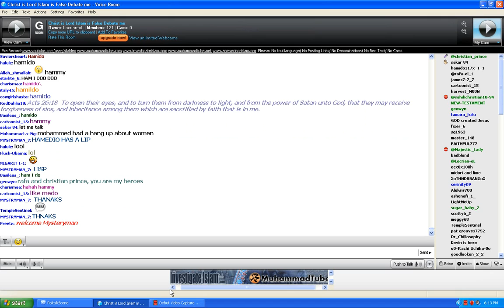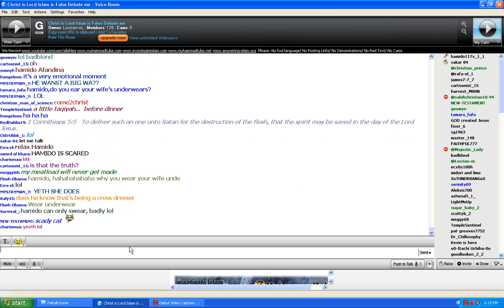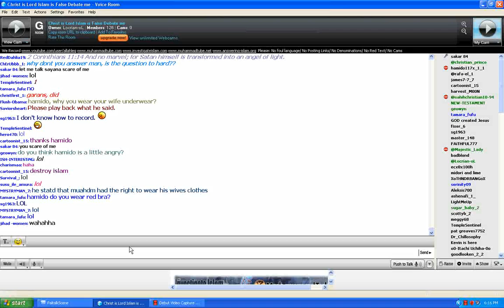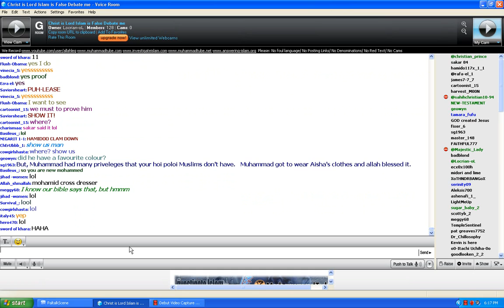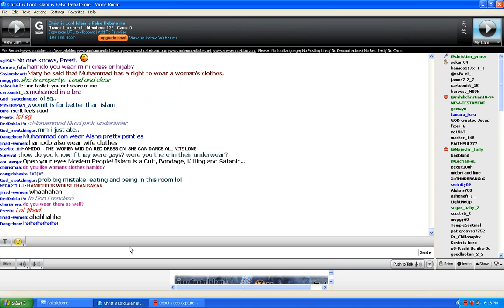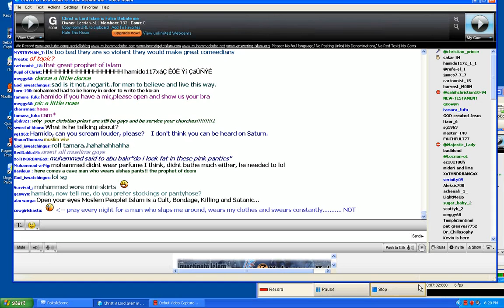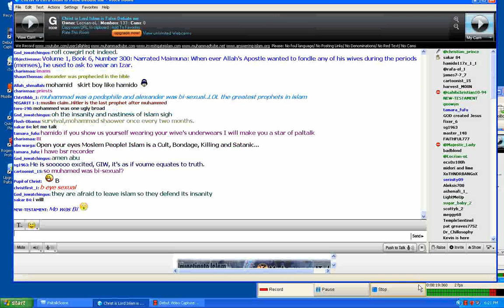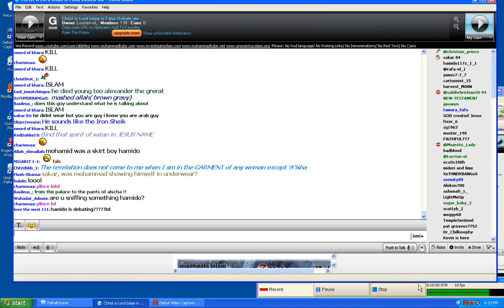Muhammad the prophet of Islam wearing his babie wife Aisha panties